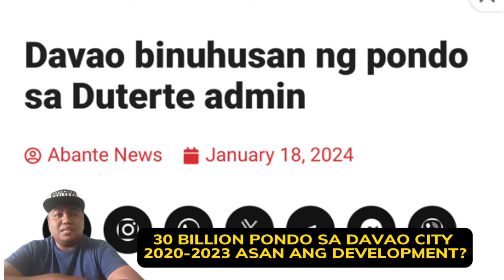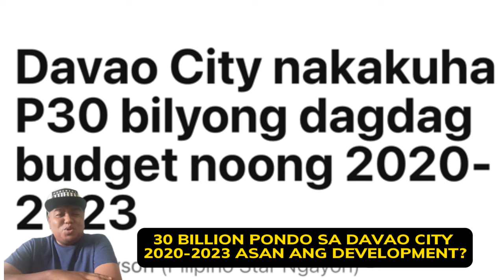30 BILYON NA PONDO SA DAVAO CITY PERO BINABAHA PARIN? ANO ANG AKSYON NI CONGRESSMAN PAOLO DUTERTE?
Philippine News
Trending News
Balita
BongBong Marcos
PBBM - BBM
President BongBong
Sen Raffy Tulfo
Raffy Tulfo
Martin Romualdez
Speaker Martin Romualdez